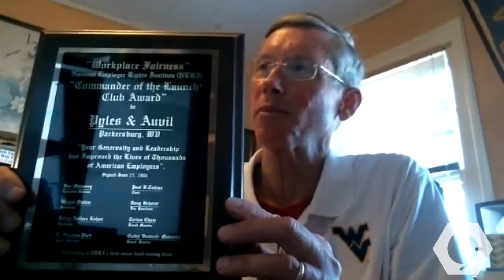Walt Auvil - Workplace Fairness